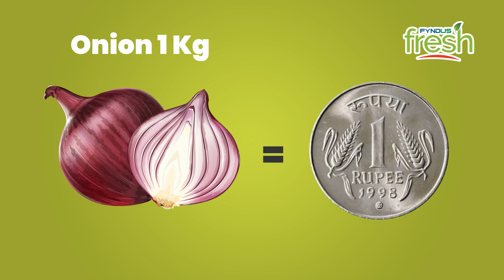Vegetable 1 KG 1 Re | DoorStep Delivery | Consume Vegetables Increase Immunity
𝐋𝐞𝐭'𝐬 𝐇𝐚𝐧𝐝𝐥𝐞 𝐭𝐡𝐢𝐬 𝐩𝐚𝐧𝐝𝐞𝐦𝐢𝐜 𝐬𝐢𝐭𝐮𝐚𝐭𝐢𝐨𝐧 𝐭𝐨𝐠𝐞𝐭𝐡𝐞𝐫.
Please consume more Fruits and Vegetables to build our immunity and handle the covid19 situation.

Order Fruits and vegetables. Get it delivered to you home and Stay safe